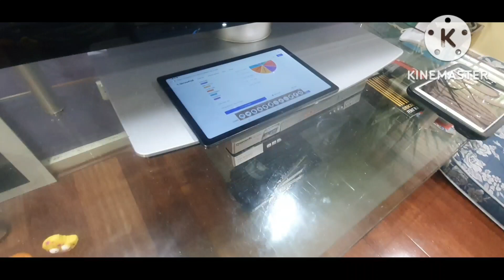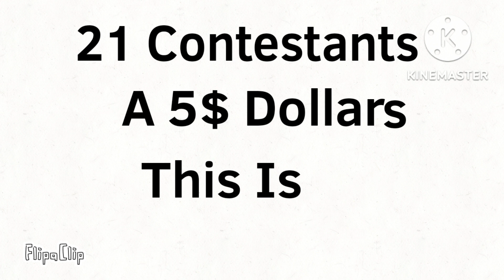OGG 4 The Running Race Contest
Voting Had Closed Very Early So The Next Episode Will Come Out Tommorow